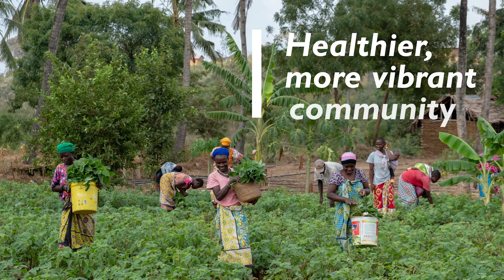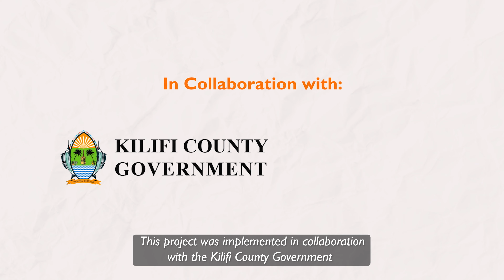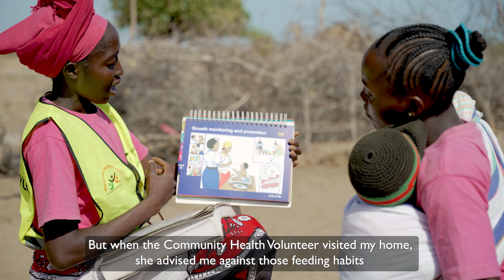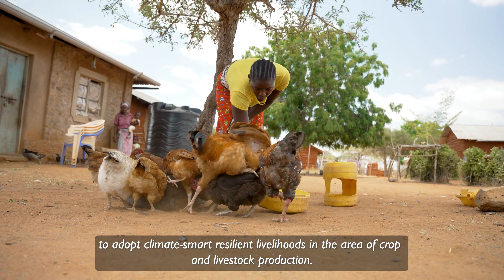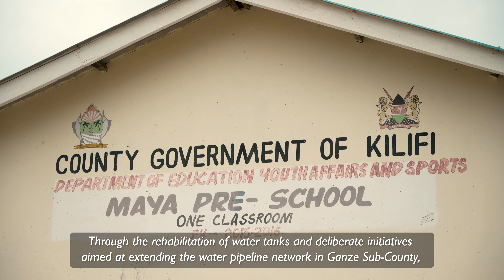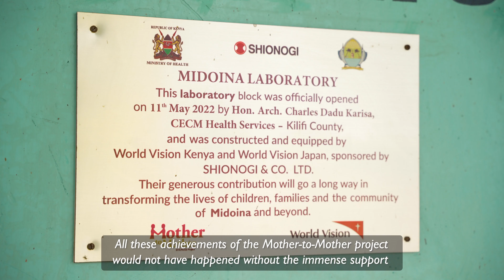Mother-to-Mother project improves the well-being of children and families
The Mother-to-Mother Project, funded by Shionogi & Co., Ltd. in Japan, improved maternal and child health in Kilifi County, Kenya.